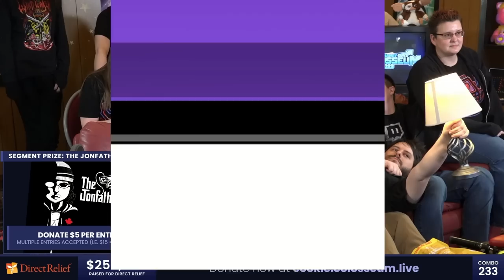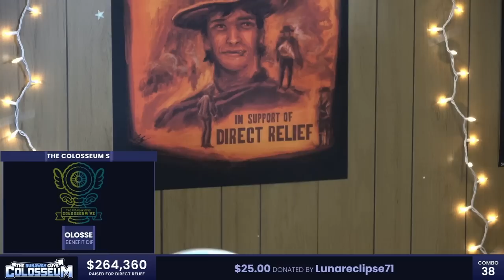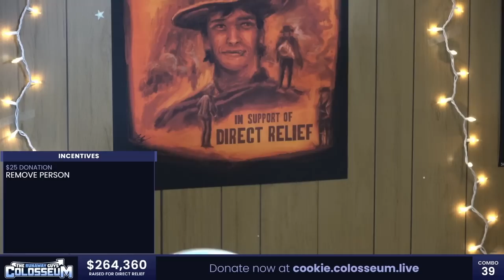TRG Colosseum 2023 Segment 17: Disc Only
Welcome to Disc Only. I'm Tom.